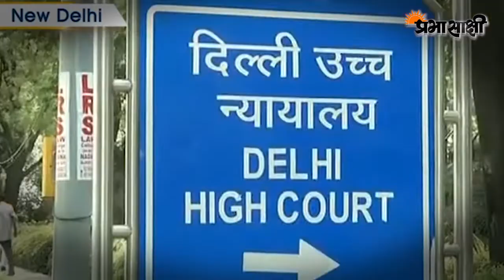Corona Updates Iभारत में स्थिति तेजी से सुधरी । Milkha Singh को परिवार के आग्रह पर अस्पताल से छुट्टी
भारत में 50 दिन बाद कोविड-19 के सबसे कम 1,52,734 नए मामले सामने आए और देश में संक्रमित हुए लोगों की कुल संख्या 2,80,47,534 हो गई। वहीं, उपचाराधीन मरीजों की संख्या भी कम होकर 20,26,092 हो गई है। केन्द्रीय स्वास्थ्य मंत्रालय की ओर से सोमवार सुबह आठ बजे जारी किए गए आंकड़ों के अनुसार, देश में 3,128 और लोगों की संक्रमण से मौत के बाद मृतक संख्या बढ़कर 3,29,100 हो गई। आंकड़ों के अनुसार, देश में लगातार 18वें दिन संक्रमण मुक्त हुए लोगों की संख्या नए मामलों से अधिक रही। देश में अभी तक 2,56,92,342 लोग संक्रमण मुक्त हो चुके हैं, जिनमें से 2,38,022 लोग पिछले 24 घंटे में ठीक हुए। मंत्रालय ने बताया कि नमूनों के संक्रमित पाए जाने की दैनिक दर अब 9.07 प्रतिशत है, जो लगातार सात दिन से 10 प्रतिशत से कम बनी हुई है। वहीं, संक्रमण की साप्ताहिक दर भी कम होकर 9.04 प्रतिशत हो गई है। आंकड़ों के अनुसार, देश में सोमवार सुबह सात बजे तक 21,31,54,129 लोगों को कोविड-19 रोधी टीके लग चुके थे।

उधर, कोरोना वायरस से संक्रमित होने के बाद यहां एक अस्पताल में भर्ती दिग्गज धावक मिल्खा सिंह को ऑक्सीजन सपोर्ट पर होने के बाद भी रविवार को ‘स्थिर हालत’ में अस्पताल से छुट्टी दे दी गयी। भारत के 91 साल के इस पूर्व महान खिलाड़ी को परिवार के अनुरोध पर अस्पताल से छुट्टी दे दी गयी जबकि 82 साल की उनकी पत्नी निर्मल कौर को शनिवार रात को ऑक्सीजन की बढ़ती जरूरत के चलते आईसीयू में भर्ती करना पड़ा था। मोहाली के फोर्टिस अस्पताल से जारी जानकारी के मुताबिक कोविड-19 से जूझ रही उनकी पत्नी निर्मल कौर को शनिवार को ऑक्सीजन की जरूरत बढ़ने के बाद आईसीयू में ले जाया गया, जहां उनकी स्थिति स्थिर है। अस्पताल ने बताया, ''परिवार के अनुरोध पर मिल्खा सिंह को आज स्थिर स्थिति में अस्पताल से छुट्टी दे दी गई। वह ऑक्सीजन और पोषण संबंधी सपोर्ट पर है।'' वीडियो रिपोर्ट संबंधित अन्य खबर पढ़ने के लिए क्लिक करें-

00:00 Montage
00:27 Anchor
01:55 देश में 50 दिन बाद सबसे कम 1,52,734 नए मामले
03:33 दिग्गज धवक मिल्खा सिंह को मोहाली के अस्पताल से मिली छुट्टी
05:29 सेंट्रल विस्टा आवश्यक परियोजना है, काम जारी रहेगा: उच्च न्यायालय
06:59 Closing